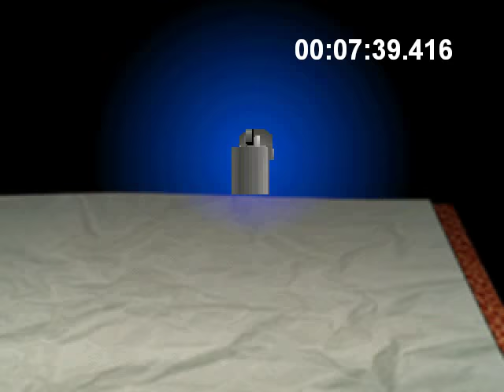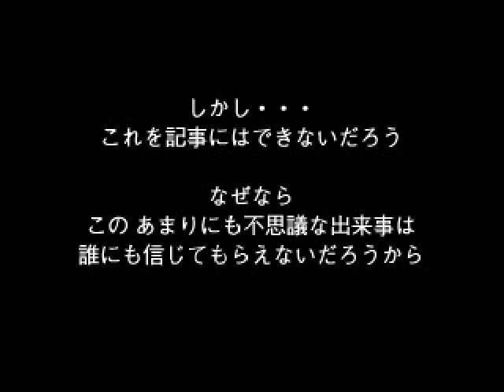[SPEEDRUN] Doctor Hauzer (ドクターハウザー, 3DO emu) any% RTA (single segment) by psykrapmadafaka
For the complete insight on the game & the run, as well as some comments on this 7-day ordeal, turn on CC (which I hope i won't be doing ever again in Vegas FFS)! Will provide 480p60 if deemed necessary...

EDIT: Seems Ken Asaoka didn't compose shit, just received a claim on another licensed track (The Frightening Tunes That Ghosts Do Sing), which is what almost all of the ingame BGM consists of.

Timed (frame perfect): From pressing P (shown by descent of START) to the music stop at the final boss (will accept other markers if needed)
Emulator: PhoenixEmuProject 2.8JAG (ARM 1.0, VSync on, Software approx.)
BIOS: Sanyo TRY (no font ROM used)

Made by psykrapmadafaka